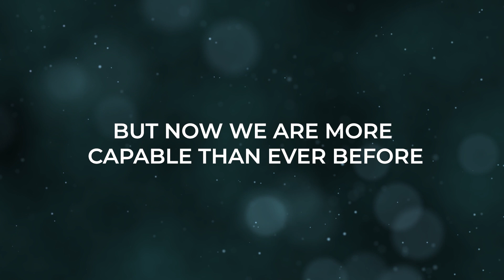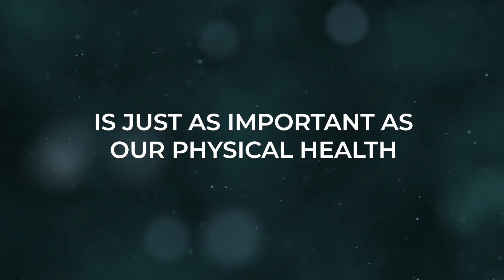2023 Live Trinity Health Freedom Expo - Our Health In Crisis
Our goal is to ensure access to current information and the top products from the natural health industry. Our speakers and exhibitors come from all walks of life and various backgrounds, such as health care, law, and research and development. Together, we support your health and wellness goals because you have the right to a naturally vibrant life.
With both live and online events, the Trinity Health Freedom Expo truly has worldwide accessibility. No matter where you reside, you can participate in our Expo.